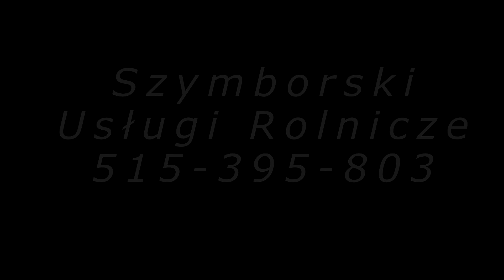Usługi Rolnicze Szymborski | Zbiór Kukurydzy | Gr.Kraszewscy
Zapraszamy do obejrzenia relacji ze zbioru kukurydzy przez firmę Szymborski Usługi Rolnicze